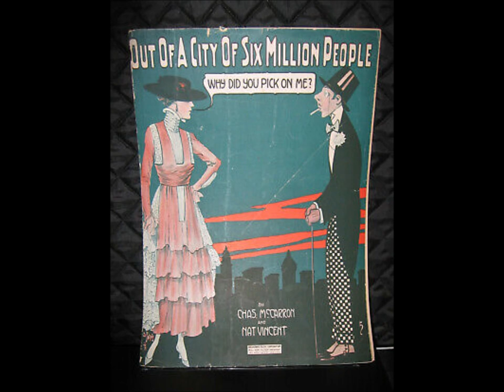Ada Jones - Out Of A City Of Six Million People 1916 "New York City" From "Pigeon Walk'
(Victor) Out Of A City Of Six Million People (Why Did You Pick on Me) Release Date: 2/1916. [words] by Chas. McCarron and [music by] Nat Vincent. Excerpt from "Pigeon Walk"